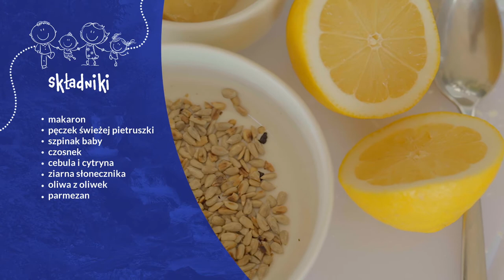Co wcina rodzina ? GRZELAKOWIE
Klient: Naturalna Woda Mineralna Piwniczanka
Agencja: Hand Made
Bohater: Mikołaj Rey
Scenariusz: Dominika Janiszewska
Reżyseria/Montaż: Michał Wilczek - Lupo Film
Zdjęcia/Dźwięk: Grzegorz Pastuszak, Marcin Wilczek, Mateusz Graliński, Konrad Palkowski
Zdjęcia lotnicze / backstage: Flying Wolfman
Fotosy/Design: Wojciech Barczewski
Podziękowania: Lemon Resort SPA | Janusz Gancarczyk

Projekt: CO WCINA RODZINA? [ 6 how-to-videos ]